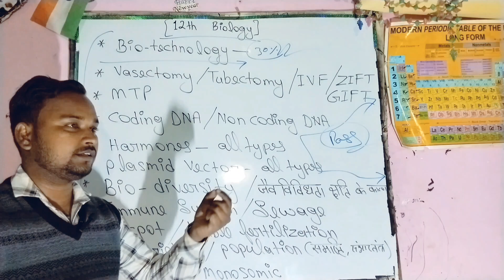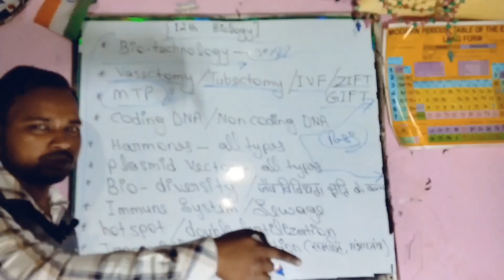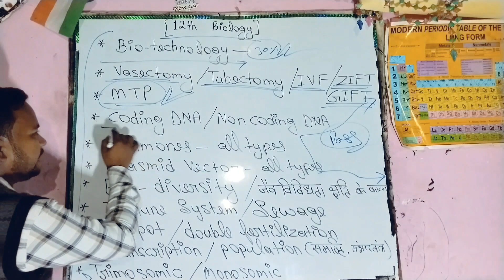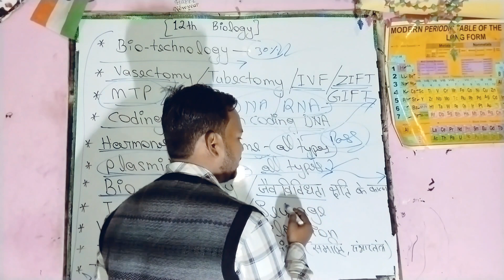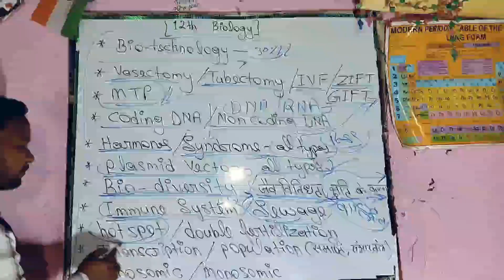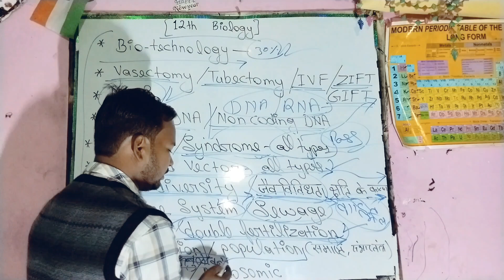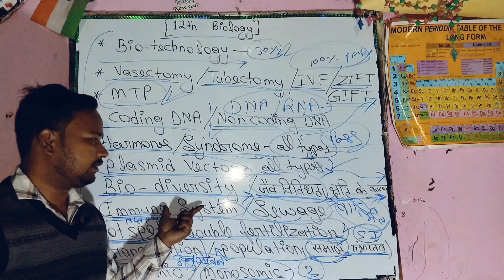biology paper 12th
12th Biology Model Paper🔥| Class 12 Biology Model Paper | 12th Biology Viral Paper 2024 by shovit sir